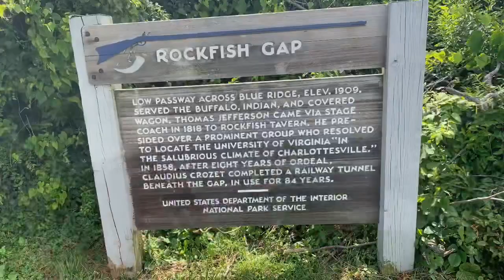Day 66 Three Ridges Overlook to Waynesboro ( Bear! sort of )